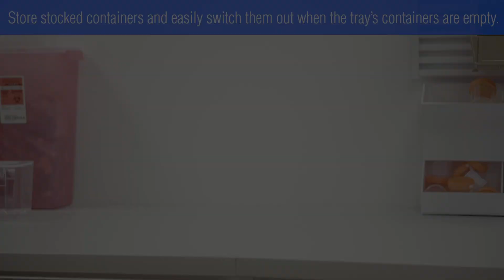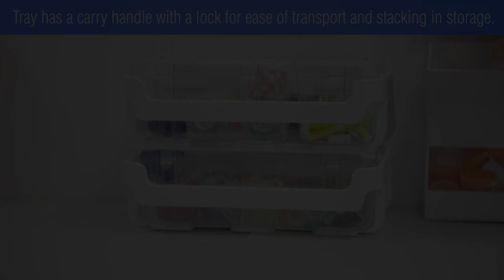Why the Modular Phlebotomy Tray is Perfect for Draw Supplies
Introducing the Modular Phlebotomy Tray from Marketlab. It's a draw tray that allows you to arrange compartments in the most sensible way for you. It can also help you speed up your stocking and regular cleaning to help you comply with CLSI guidelines. You can store stocked containers and easily switch them out when the tray's containers are empty. The removable, transparent acrylic containers are easy to clean. The tray has a carry handle with a lock for ease of transport and stacking in storage. Change the way you tray. Order the Modular Phlebotomy Tray from Marketlab!